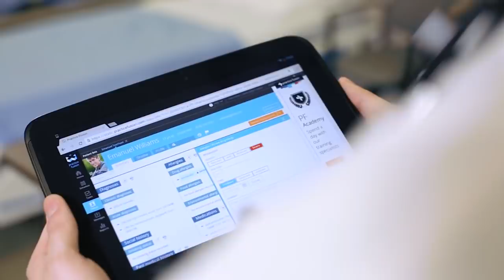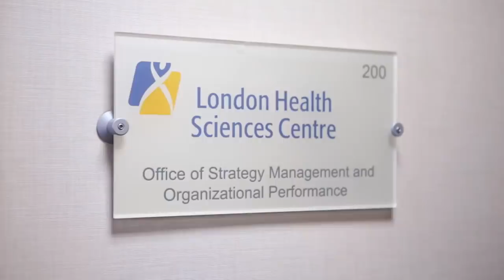Bachelor of Applied Health Information Science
This four-year co-op Bachelor of Applied Health Information Science (BAHIS) degree program is for individuals who want to have an impact on the health-care system at a broad conceptual and strategic level.

Conestoga is one of only two post-secondary institutions offering this degree in Canada. This field needs qualified graduates - the Canadian government indicates it could use 2,000 health informaticians right now! Our Bachelor of Applied Health Information Science degree will put graduates at the leading edge of technology and innovation.